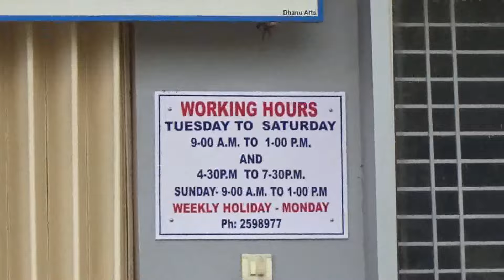AGM : DEEPA CREDIT CO-OPERATIVE SOCIETY : 8/9/24